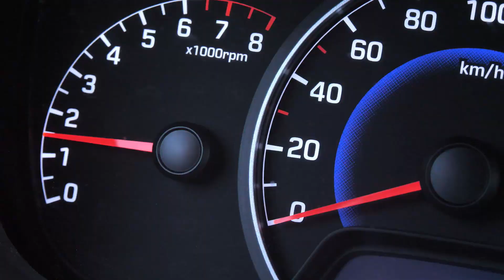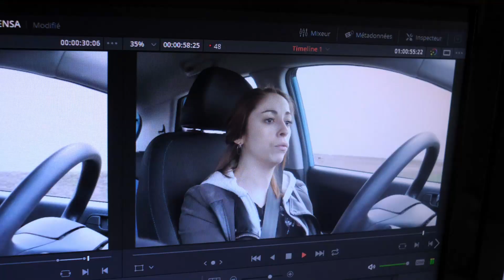Reportage de la semaine #3 - 4 janvier 2019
Une vidéo réalisée dans le cadre du Média Intercommunal du Sud-Artois.

Retrouvez chaque semaine Sud-Artois Hebdo, le rendez-vous hebdomadaire du Sud-Artois. Disponible en direct sur YouTube et Facebook chaque vendredi à 19h.

Production : Communauté de Communes du Sud-Artois
Catégorie